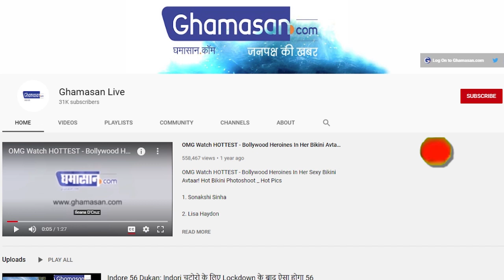Viral Video: झाबुआ कलेक्टर ऑफिस के बाहर आदिवासी लड़की ने उड़ाए सबके होश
अपनी मांगों को लेकर प्रदर्शन कर रहे है आदिवासी छात्र

लड़की का वीडियो सोशल मीडिया पर हुआ वायरल